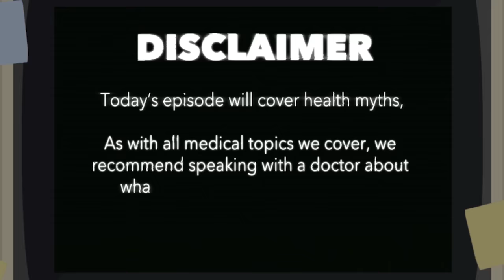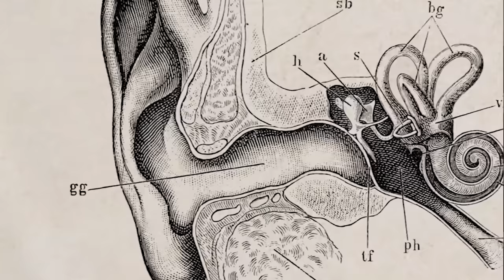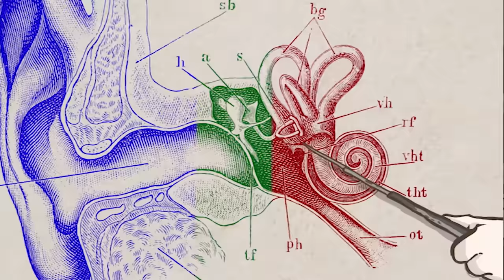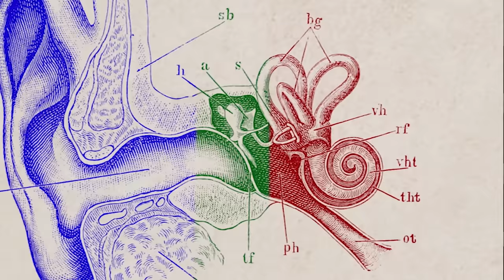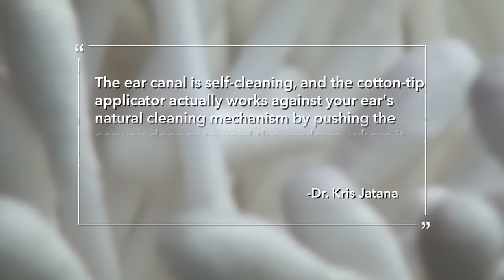A Woman Cleaned Her Ears w/ Cotton Swabs, This Is What Happened to Her Bones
Did you know that a common household item might cause a brawl with Death himself? Doctors performed a CT scan on a man’s head and discovered two abscesses at the base of his skull next to his left ear canal. Why did he keep getting ear infections? Let’s get into it.